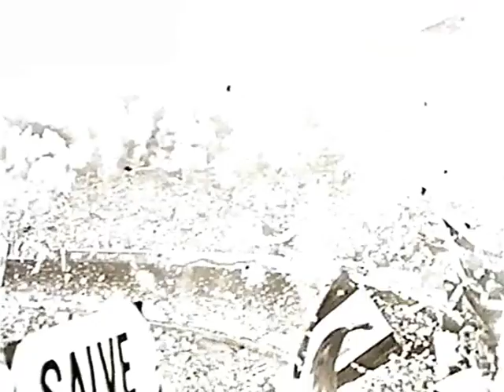Giants of Brazil (1971)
Documentary looking at the genius and exuberance of Brazilian football. Features Pelé, Romario, Jairzinho, Garrincha, Rivelino, Toastao, and Zico, and includes all the world cups between 1958 and 1994. Also includes a special profile of the legendary class of 1970.